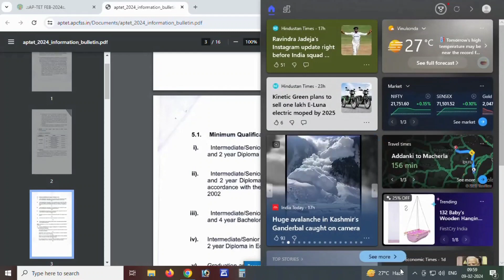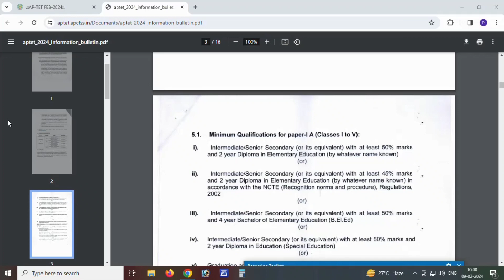AP DSC NOTIFICATION 2024 | AP DSC LATEST NEWS TODAY | AP TET 2024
ap tet 2024 notification
2024 ap exam schedule
ap tet notification 2024
ap tet notification date
ap tet notification 2024 notification
ap tet syllabus
ap tet syllabus 2023 pdf download in telugu
ap tet syllabus pdf
ap tet syllabus 2023 in telugu
ap tet syllabus in telugu pdf
ap dsc district wise vacancies 2024
ap dsc
ap dsc syllabus
ap dsc previous papers
ap dsc age limit
ap dsc apply online
ap dsc age limit 2024
ap dsc age limit for obc
ap dsc avanigadda material pdf
ap dsc apcfss in
ap dsc age limit 2022
ap dsc telugu academy books
ap dsc school assistant maths syllabus
ap dsc school assistant maths previous papers
anu publications ap dsc books